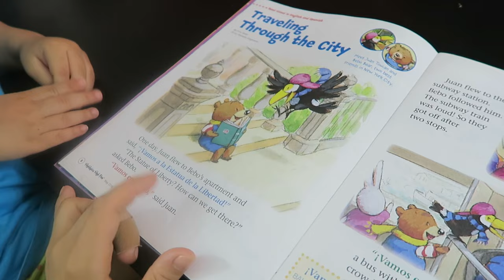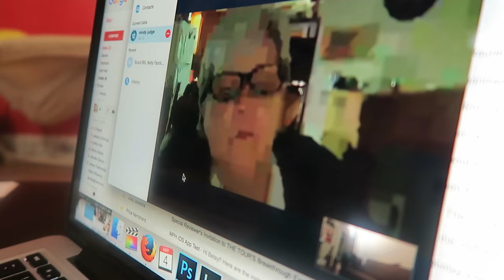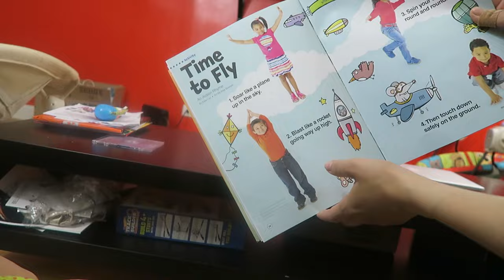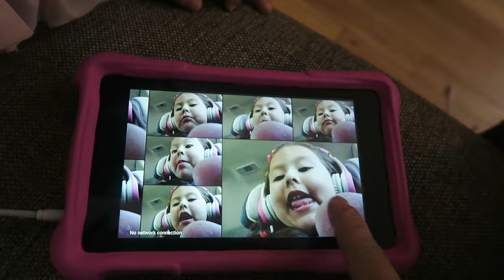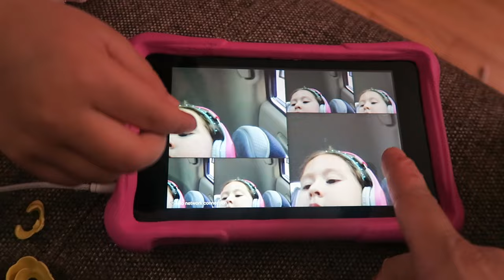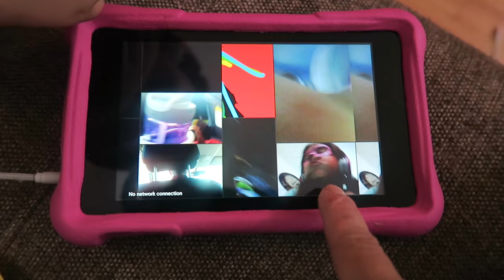PICTURE PERFECT!! (5.4.16 - DAY 870) DAILY VLOG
Spanish lessons + toddler sings @RealMeganT + selfie queen+ try-on haul w/BF + hoarding again